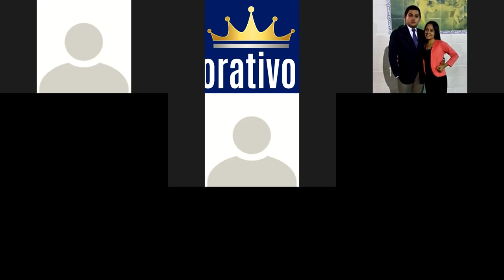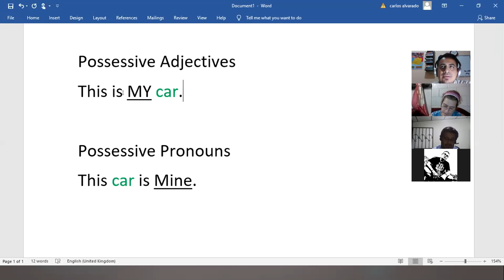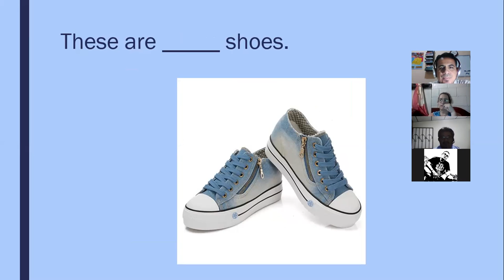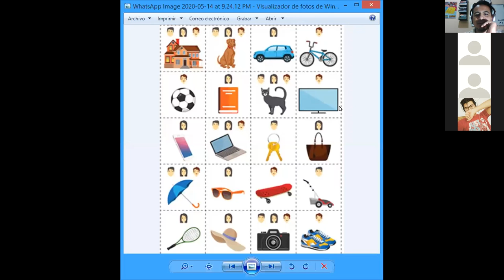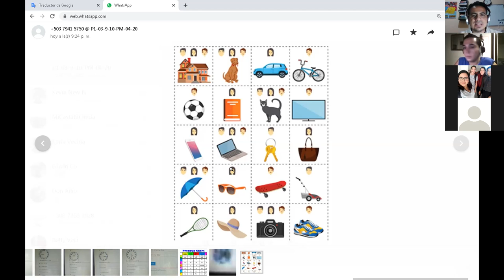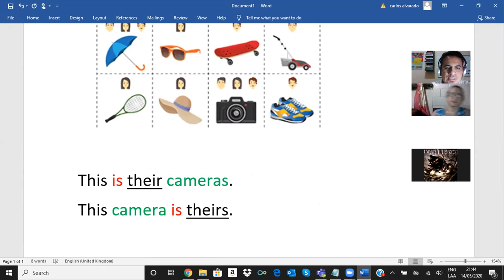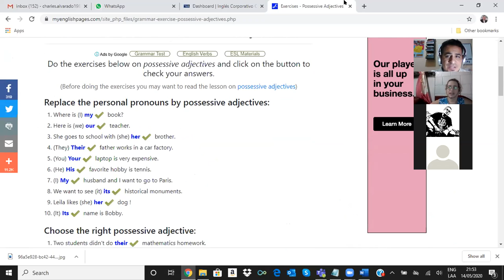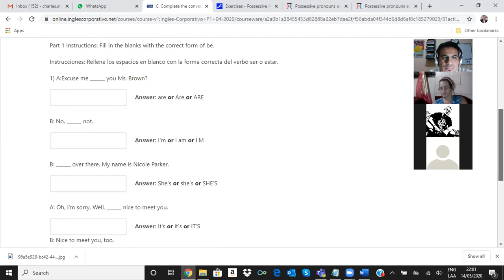Ingles Corporativo- Possessive Pronouns and review of Possessive Adjectives